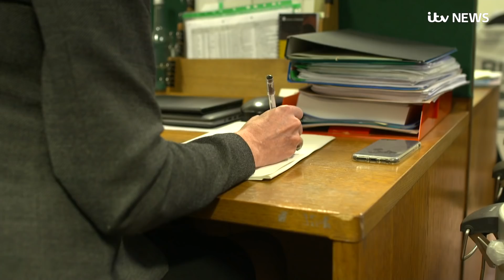Behind the scenes in the battle to get Theresa May's Brexit deal approved | ITV News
ITV News has been granted rare access to the office of the Conservative Chief Whip, following his progress in recent weeks as he tries to win round sceptical members of the Prime Minister's own party to her Brexit deal.

Julian Smith also agreed to an interview with ITV News Political Correspondent Paul Brand - an unusual move for the man who usually keeps the workings of his team a closely-guarded secret.

So, what really goes on behind Tory closed doors?